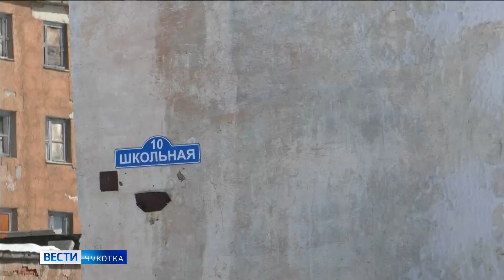Контртеррористические учения «Пункт 2023»